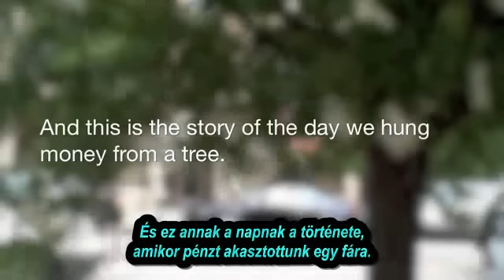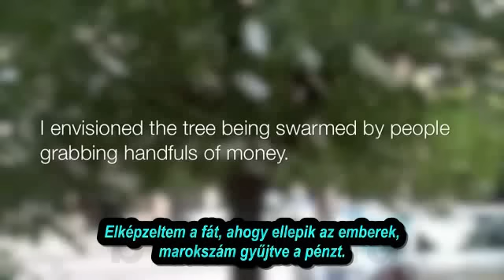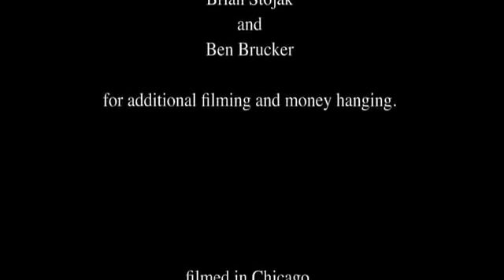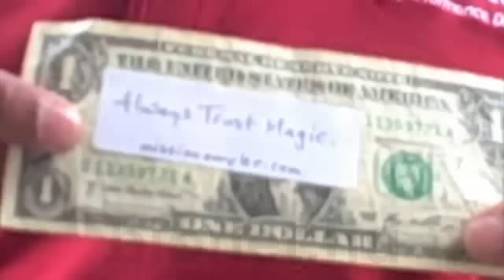A Pénzfa (bionet.hu)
Egy nagyon érdekes dolgot figyelhetsz itt meg.
Rengeteg lehetőség kínálkozik számunkra minden nap, amit észre sem veszünk.
Nézd végig a videót, vess számot az elmúlt éveddel és kezdd el tervezni a következőt.

Ezek az emberek készítettek egy valódi pénzfát és pénzleveleket lógattak rá az utcán.
Összesen 100$ volt és azt hittem, pillanatok alatt eltűnik.
De valami érdekes történt.

Az emberek elsétáltak az ingyen pénzt kínáló fa mellett és ÉSZRE SEM VETTÉK!
Még ha egyesek meg is álltak, mások rájuk szóltak, hogy "mit állják el itt az utat."
Elgondolkoztam, hogy vajon hány ilyen lehetőség illan el, mert épp túlságosan el vagyunk foglalva valamivel.

Aztán jött a következő kérdés:"Vajon hányan érzik furcsának, hogy pénzt szedjenek le a fáról, hasonlóan ahhoz, hogy kihasználják az élet kínálta lehetőséget.

Észrevettem, hogy az emberek alapból nem mohók! Miért nem vette le az első vagy a második az összes pénzt? Hagytak másoknak is a fán.

Jól esett ezen elgondolkodni.
Neked mi jut eszedbe?
Te hogy viselkedtél volna?
Mit mond ez rólad és a kilátásaidról?

Ezek jó kérdések a jövőddel kapcsolatban, azt hiszem.
És a végső kérdés:
Vajon hány lehetőség mellett mész el így?
Talán kevés, talán sok, de kérdezd meg magadtól:"Én meg szoktam állni, hogy  körülnézzek?"

Talán nézz körül a oldalunkon.